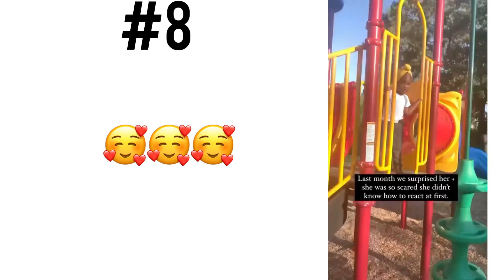BLACK DADS Videos Compilation #65 | Black Baby Goals